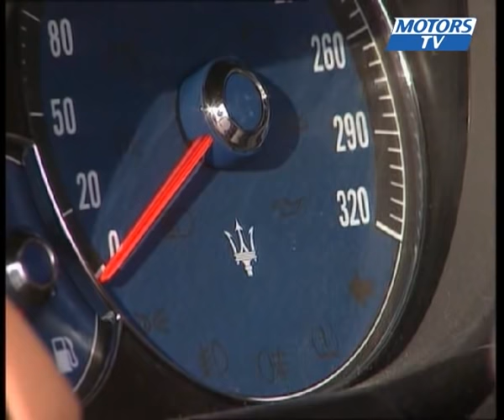Maserati GranTurismo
De toute son histoire Maserati n'a jamais vendu autant de voiture qu'aujourd'hui. Près de 7 000 en 2007 et ce n'est pas prêt de s'arrêter là.